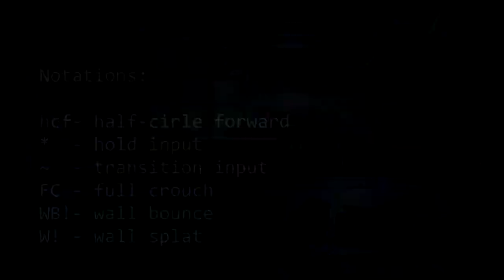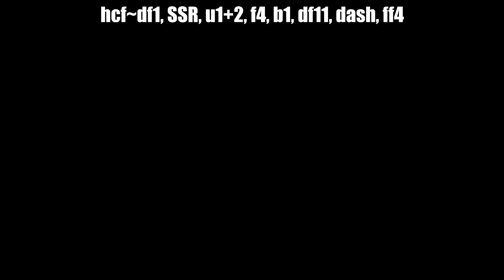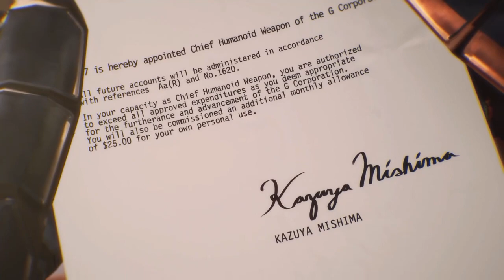Jack 7 Max Damage Combos (Season 2)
Jack 7 is weaker on Season 2. Who said it? Tell me. Because you were right. Lol.

Whether you like Jack-7 now or not, his damage output at the wall didn't change at all. Here are some of his most damaging combos. Enjoy!

Thanks to our patron: Ivan Gomez

Be one of our patron.